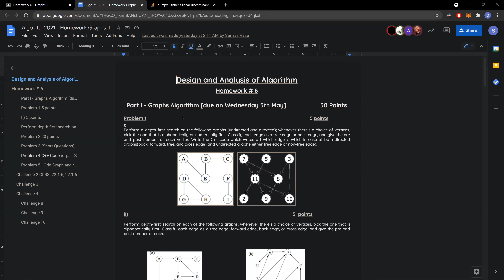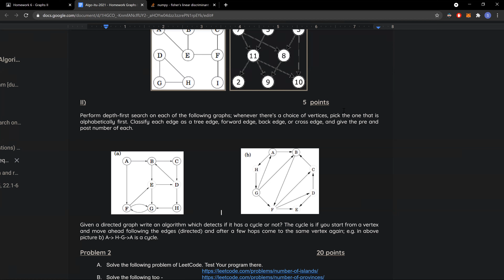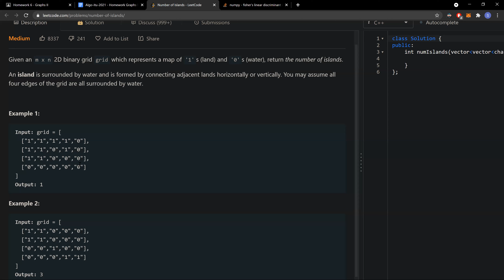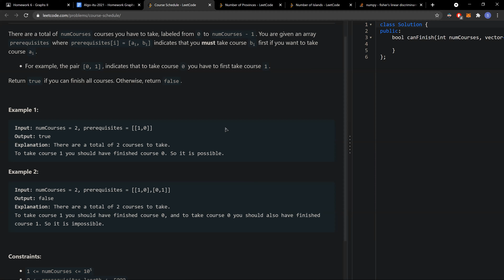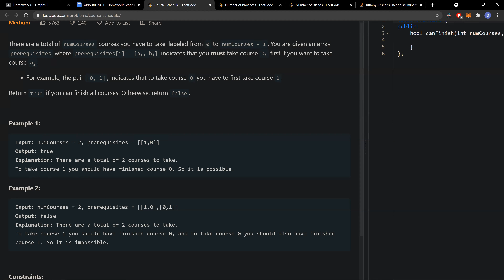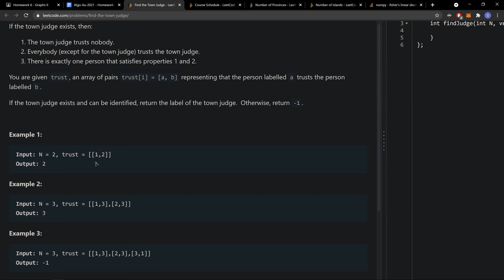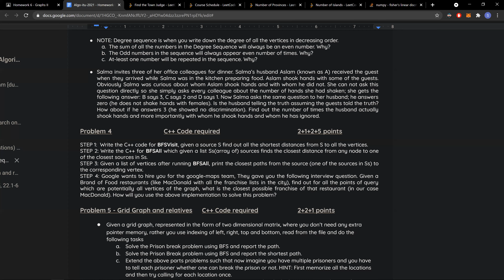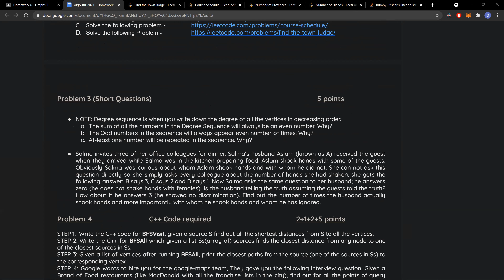Algo-ITU-2021 Tutorial - 6A Homework Part 1